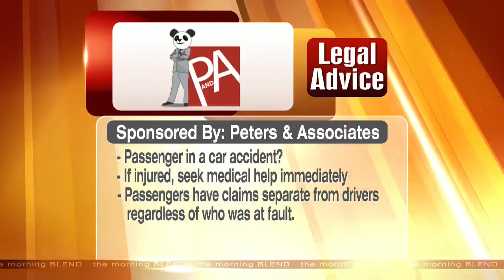Passengers In Accidents 6/1/16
What happens to the passenger in an automobile accident? Does insurance cover them? How do claims work? We get answers from The Panda Guys of Peters & Associates.